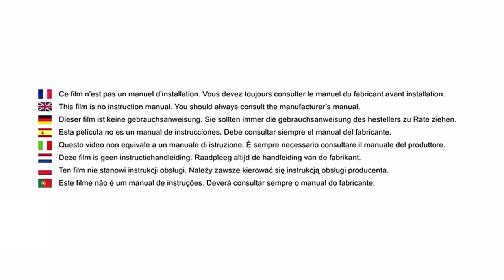Safety 1st ασφάλεια ντουλαπιών - ΛΗΤΩ Βρεφικά πολυκαταστήματα